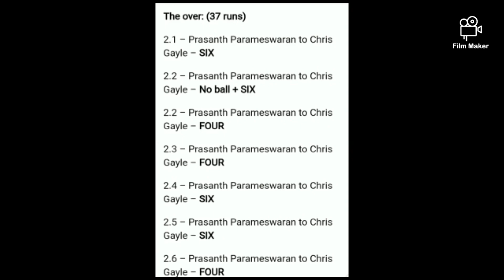Top 7 Interesting facts about IPL 2020 in Tamil | தமிழ் | IPL review || 2 gether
Ungallukum bore engallukum boreuhh
Athaan veetla yen summa irrukanoomnu ipl review Maari etho try Panom
Ungalluku pudikoomnu namburoom
Some voice quality won't be nyceuhh plzz ingore those

Our special nd honble thnx for:
VELA 😜

Our Atti
* Thiluck ⚡
* Raaj🔥
* Nash 🔱
* Venkat 🤑
* Loki ♉
* Vela 🤙
* Anubav🤘
* Sai aakash✌️
* Nd all of u guys for ur support

😘Thnx for everything guys plzz do keep suporting us